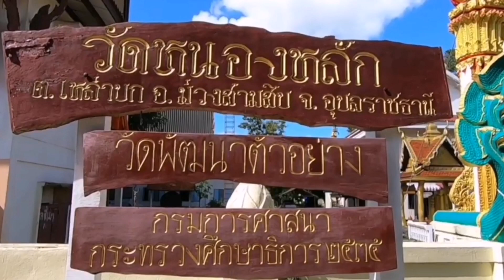วัดหนองหลัก : พรปีใหม่ 2564 พระครูศรีธรรมวิบูล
พรปีใหม่ 2564 พระครูศรีธรรมวิบูล เจ้าคณะอำเภอม่วงสามสิบ เจ้าอาวาสวัดหนองหลัก
เนื่องในวันขึ้นปีใหม่ 2564
ขอเจริญพร ญาติโยมชาวบ้านหนองหลัก ลูกหลานทั้งหลาย ช่วงนี้เป็นมาการทำบุญปีใหม่ เฉลิมฉลองที่เราอยู่รอดปลอดภัยมาได้ 365 วัน ผ่านมาได้ด้วยดี ขอปี 64 ญาติโยมชาวบ้าน ลูกหลานทั้งหลาย จงมีอายุมั่นขวัญยืน อยู่สุขสบาย ผ่านมาถึง ปี 64 ขอให้ผ่านพ้น ขอให้มีความสุขความเจริญทุก ๆ คน ในฐานะที่เป็นผู้นำชาวบ้าน ญาติโยม ให้พากันพัฒนา รักษาบ้าน รักษาเมือง ดูแลสถานะทางครอบครัว สังคม การเป็นอยู่ของพวกเรา ขอให้อยู่ด้วยความประหยัด อยู่ด้วยความรู้เท่าทัน ช่วงนี้เป็นช่วงของโรค โควิด 19 ระบาด ให้พวกเรารู้จักรักษาสุขภาพร่างกาย สวัสดีปีใหม่ ให้อยู่เย็นเป็นสุขทุก ๆคน เจริญเทอญๆ

"ร่วมภาคภูมิใจในบ้านเกิดของตนเอง" สำนึกรักบ้านเกิด
หอพระไตรปิฎกหลักคำจันทร์
เปิดให้เข้าชมทุกวัน เวลา 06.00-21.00 น.
Lakkamchan Scripture Hall
Wat Nonglak Muangsamsip District
Ubonratchathani Province
Open daily 06.00 am.-09.00 pm.